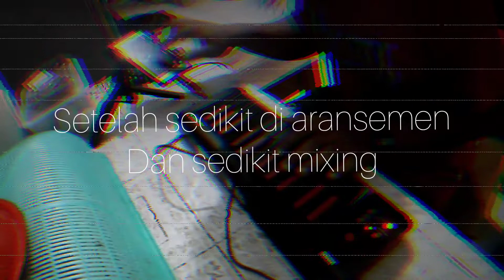Rekaman di HP Android Dengan Aplikasi Bandlab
Iseng rekaman midi di dapur. Sambil nunggu sahur. Begini hasilnya lur.

Dibikin dengan aplikasi bandlab cek di bandlab.com

Peralatan yang sering saya gunakan.

Semoga bermanfaat.